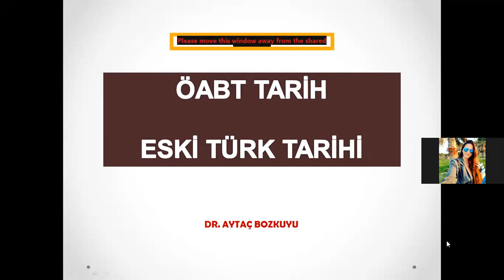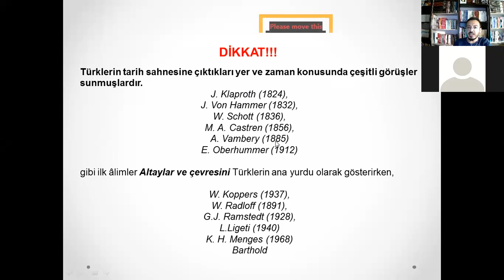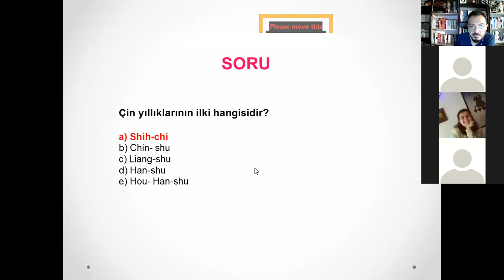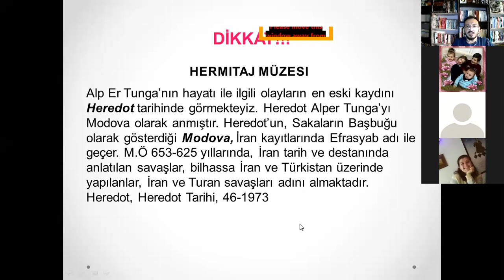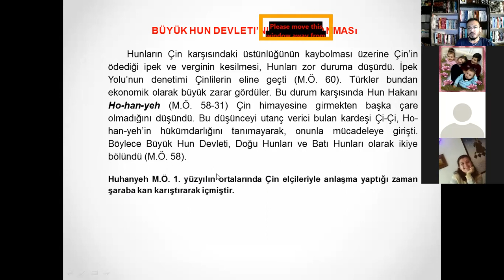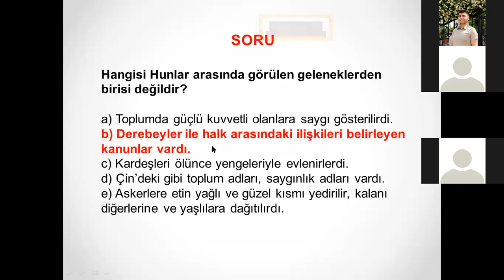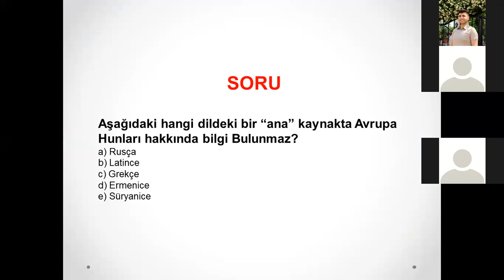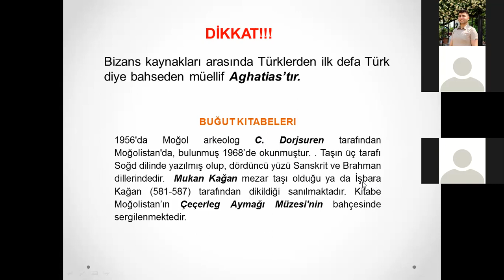Genel Tekrar/Eski Türk Tarihi/ÖABT-1